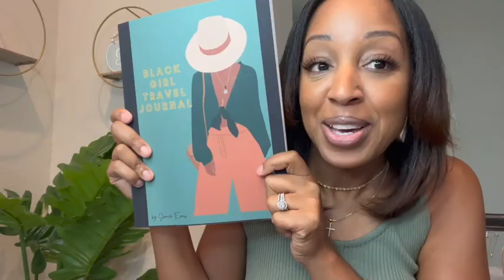Cleaning Business PART 1: Make $100+/HOUR, LOW Startup Costs, Start working TODAY!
Hey y'all!!! The cleaning business is booming, watch to see how you can start your own cleaning business TODAY easily making $100/hour!

Link for Black Girl Travel Journal

WELCOME TO LOVELEE HU$TLES!!!

🚨LEARN HOW TO MAKE THOUSANDS SELLING MEDICAL DIABETIC STRIPS?🚨
-ONLY NEED A CELL PHONE
-WORK FROM PHONE
-EASY WORK, EASY MONEY
-FOR ALL PEOPLE, OF ALL AGES, IN ALL REGIONS

Notary Start-Up Supply Kit

Blue pens- BIC, 60 ct,

Paper and Credit Card Shredder

Legal Printing Paper 1500 sheets

Portable (black) File Box w/File Rails and Latch to Close

Binder (black) Clips, All Sizes

Hanging Folders (multi-color, 25 pk)

Solid Black 3-Ply Masks (100ct)

WANT TO KNOW HOW I REGISTERED MY MOBILE NOTARY BUSINESS, CLICK THE LINK BELOW AND GET STARTED WITH ZEN BUSINESS!!!

CHECK OUT MY E-BOOK TO HELP YOU GET STARTED AS A MOBILE NOTARY AND LOAN SIGNING AGENT.

**I take pride in sharing valuable information for notaries and loan signing agents in order to help us all become very successful at what we do.**

“I can do ALL things through Christ which strengthens me.”